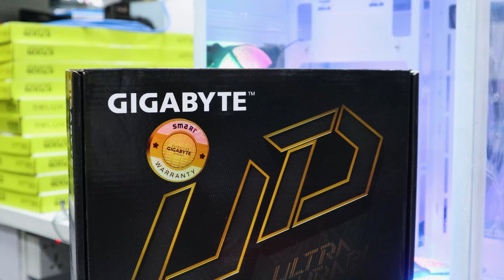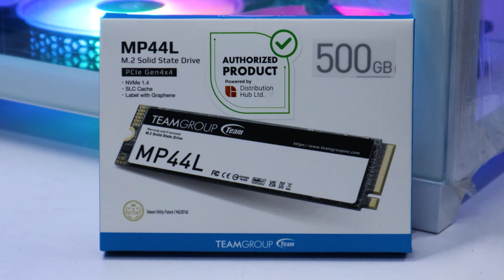Intel i5 13400 PC Build | ৬০ হাজার বাজেটে পিসি কেমন হবে? Best pc for future update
ইন্টেলের আপডেট জেনারেশন দিয়ে ভবিষ্যতের আপডেট এর রাস্তা ঠিক রেখে যারা পিসি বিল্ড করতে চান তাদের জন্য এই ভিডিও টি উপকারে আসতে পারে। Intel i5 13400 PC Build | ৬০ হাজার বাজেটে পিসি কেমন হবে? Best pc for future update
যেকোনো বাজেটের পিসি বিল্ড করতে চলে আসুন আমাদের সপে।

যেকোনো বিষয় সমস্যা ও সমাধান পেতে নিচের গ্রুপে পোস্ট করুন

আমাদের ঠিকানা।
প্রথম শাখা:
কম্পিউটার ভিশন
প্রেসক্লাব মার্কেট, দ্বিতীয় তলা, রংপুর।

আমাদের দ্বিতীয় শাখা
কম্পিউটার ভিশন
রাজা রামমোহন মার্কেট, নীচতলা, রংপুর।

ফেসবুকে আমাদের যাবতীয় ভিডিও আপডেট পেতে পেজে ঘুরে আসতে পারেন্ন

আপনার প্রয়োজনীয় ভিডিও টি সহজে খুজে পেতে নিচের লিস্ট গুলো একবার দেখে নিন

Intel i5 13400 PC Build,৬০ হাজার বাজেটে পিসি কেমন হবে,Best pc for future update,Intel i5 13400 gaming pc build,Intel gaming pc build under 50k,freelancing pc build i5 13400,editing pc build idea,design pc build under 40000,low price desktop pc build,computer price in bangladesh,13400 vs 5700g pc build, 13400f vs 13400,computer vision rangpur, startech pc build offer,ryans pc build,ইন্টেল গেমিং পিসি বিল্ড, ৫০ হাজার টাকায় পিসি, গেমিং পিসি রংপুর,